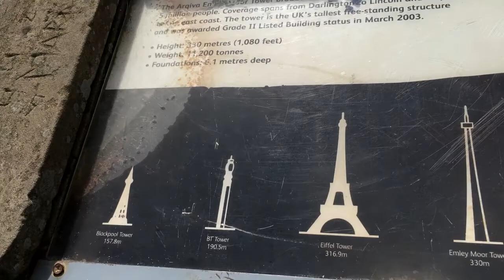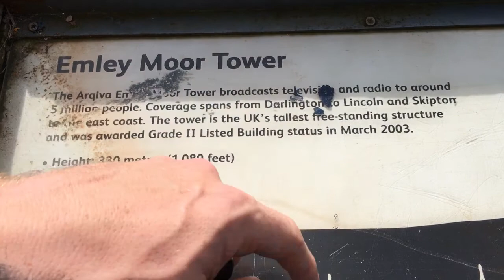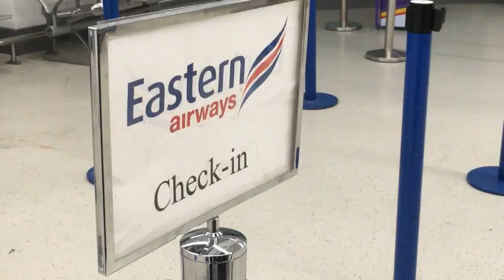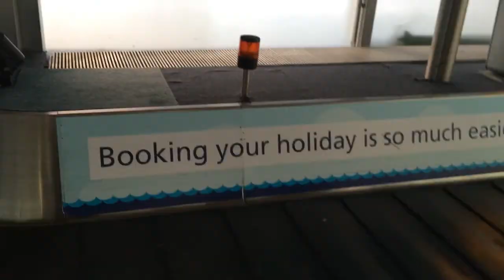TRIP TO LEEDS (PART TWO)/EMLEY MOOR TOWER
EQUIPMENT USED